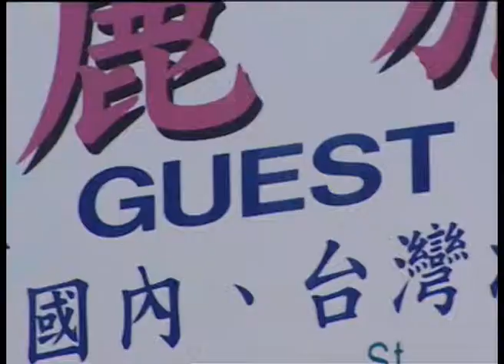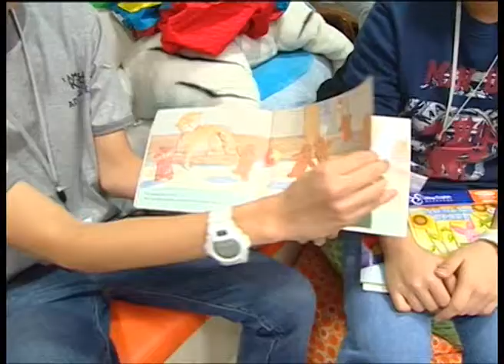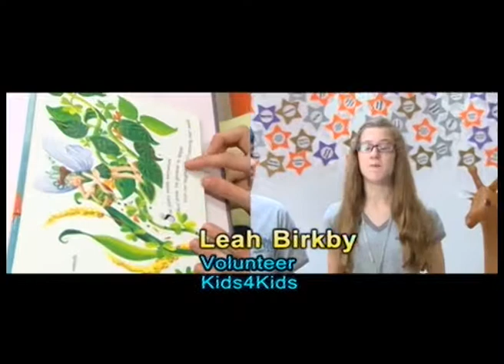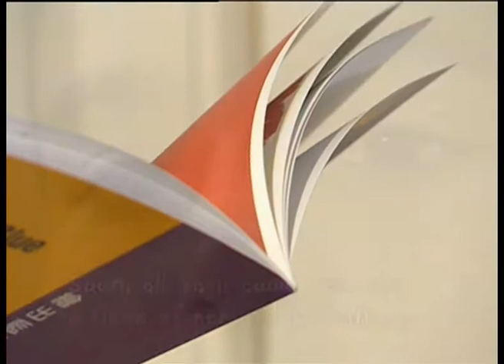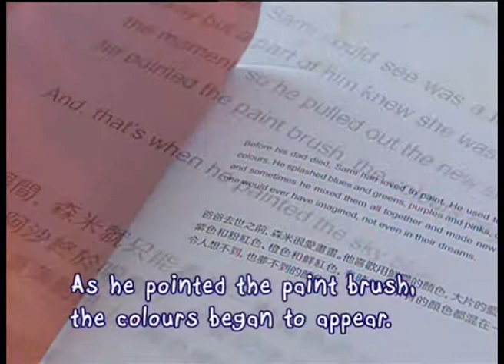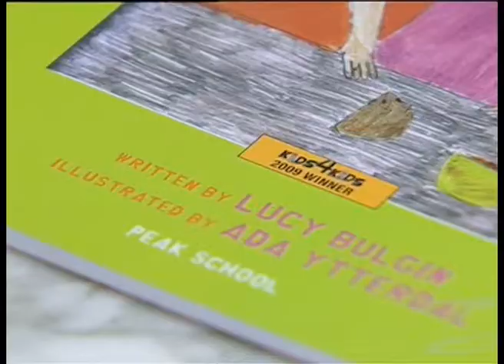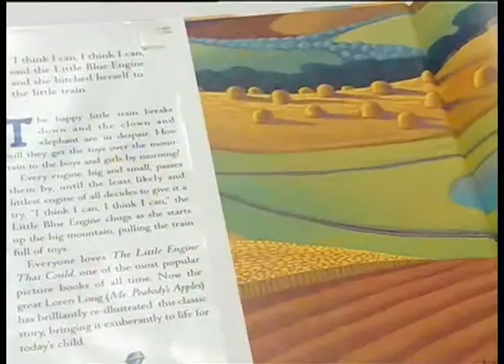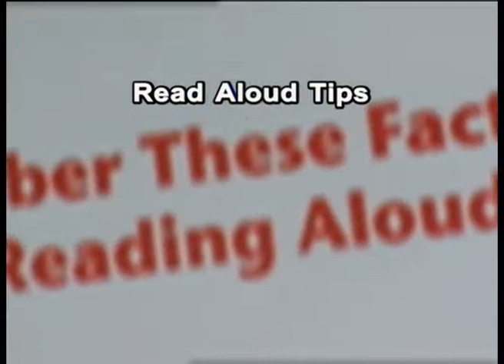Kids4Kids | Buddy Reading Program ETV 2011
About Buddy Reading
Through stories and creative activities, Buddy Reading nurtures a lifelong love of books.  Children develop social and interpersonal skills, as well as confidence to use English in their daily lives.

關於童協伴讀樂
透過故事及創意活動，童協伴讀樂幫助學生培養長久的閱讀興趣；亦能提升他們的社交能力和人際關係，以及日常使用英語的信心。

ABOUT KIDS4KIDS
Kids4Kids is a Hong Kong based non-profit organisation founded in 2010. It empowers young people to become changemakers by creating a network that inspires creativity and builds capacity for them to be problem solvers in the real world.

關於童協基金會
童協基金會是香港一間註冊於2010年的非牟利機構，致力激發年輕人的潛能及創意去使他們成為變革者，並學習解決社會上的難題，為社區帶來正面影響。

OUR PROGRAMS 我們的服務
Buddy Reading | 童協伴讀樂
My Story Creation｜我的故事創作
Code + Create｜編碼行空
Powered by Service | 敢‧想–校園設計師培訓課程
Powered by Youth | 敢‧創 – 社區設計師培訓論壇
Action for a Cause｜為善行動